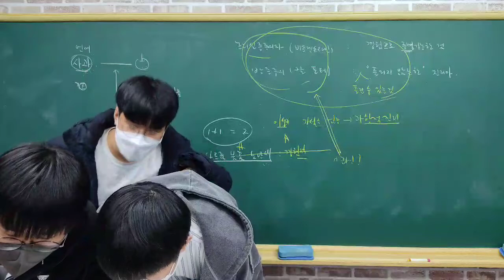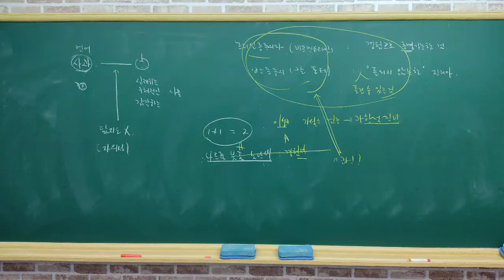the empty space for a person in a moment was filled with fallen leaves. - turgay alparslan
turgay alparslan
the empty space for a person in a moment was filled with fallen leaves.